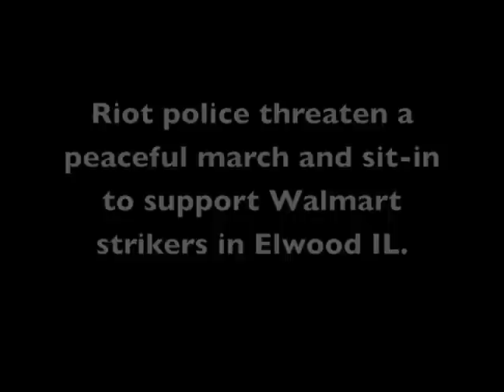March & sit-in to support the Walmart warehouse strikers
Walmart warehouse workers face poverty wages, dangerous conditions, wage theft, discrimination and a punishing speedup.  At the sprawling Walmart warehouse complex in Elwood IL, they are mostly temps working for exploitative labor contractors. At a march and sit-in to support the strikers on Oct 1, riot police threatened tear gas and "less lethal" actions if the 500 hundred peaceful demonstrators and the 17 people who were blocking the street with a peaceful sit in, did not disperse in 5 minutes.

We stayed put and the arrests of the sit-in participants proceeded without incident, They were taken to a Joliet police station cited and released.